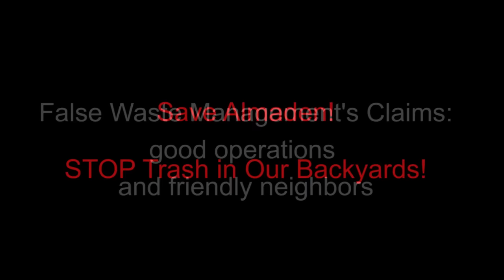Waste Management Inc (WM) doesn't care about Almaden residents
VP and GM for Waste Management pitches the services to Milpitas City Council and promises extended hours for trash dumping into Guadalupe Landfill. Violations of illegal after hours dumping and unfixed methane gas leak are being overlooked and ignored.